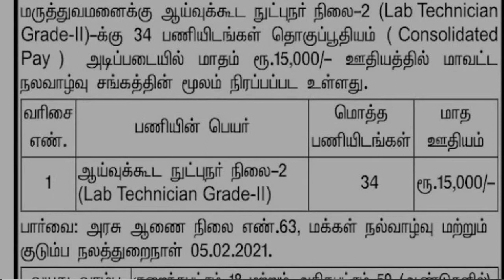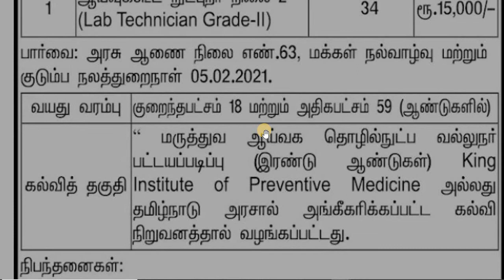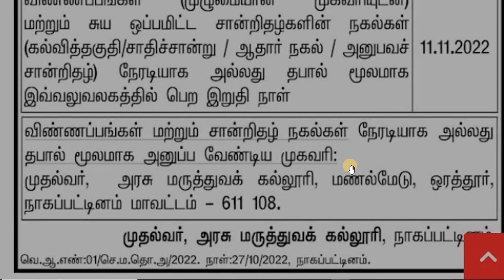அரசு Medical College & Hospital Recruitment | tn govt jobs 2022 | tamilnadu government jobs 2022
In our channel, we will update every Tamil Nadu Government job immediately and accurately. And also Central Government Jobs.